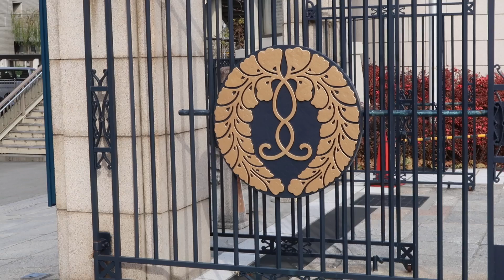年末の築地本願寺をお参りして 癒されました 2018年12月26日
撮影機材
Canon PowerShot G7 X MarkII